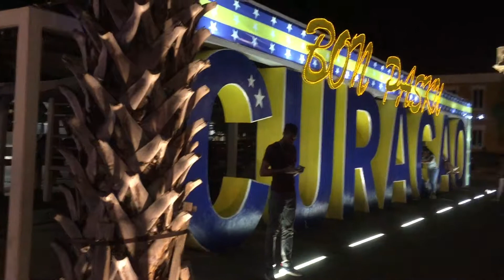Kerstmis op Curacao 2017